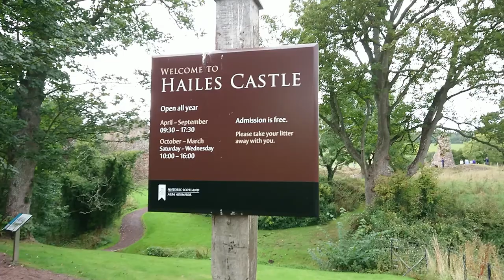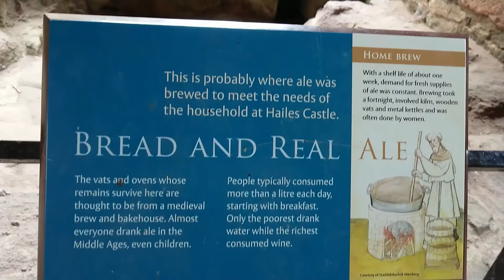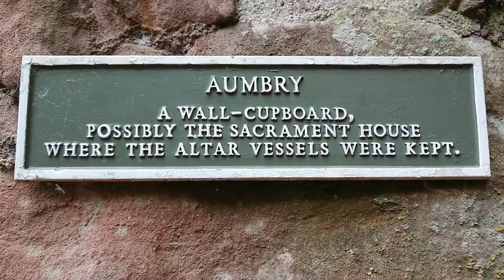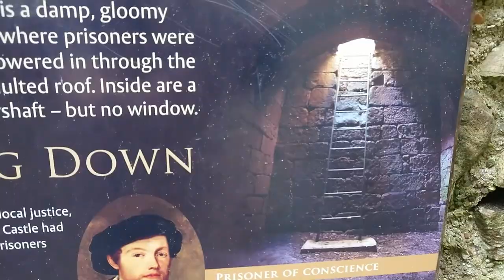Hailes Castle ~ Scotland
History: Hailes Castle, in the County of East Lothian, is situated on the south bank of the River Tyne a little over a mile to the west of East Linton and four miles to the east of the Royal Burgh of Haddington. Described in old charters as "the place and fortalice of Hailes," it was built in the 13th century, probably by an Earl of Dunbar and March, and was enlarged at the end of the 14th century by the Hepburns. Unlike the Castle of Dirleton, six miles northward, there is no documentary record to show that Hailes Castle was involved in the Wars of Independence.